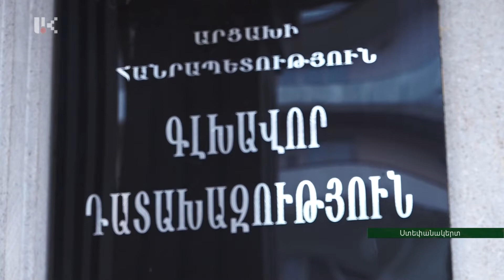Տեղահանված անձանց իրավունքների խախտումներով զբաղվելու նպատակով ստեղծվել է աշխատանքային խումբ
Տեղահանված անձանց իրավունքների ենթադրյալ խախտումներով զբաղվելու նպատակով ստեղծվել է աշխատանքային խումբ

Երեկ գլխավոր դատախազությունը հայտարարություն էր տարածել, համաձայն որի Արցախի Հանրապետության դեմ սանձազերծված պատերազմի հետևանքով տեղահանված անձանց իրավունքների ենթադրյալ խախտումների վերաբերյալ դիմումների, մամուլում տարածված կամ կապի միջոցներով ստացված տեղեկությունների ուսումնասիրության և ենթադրյալ հանցավոր դեպքերի վերաբերյալ հաղորդումների գրանցումն ու ընթացքավորումը համակարգելու նպատակով աշխատանքային խումբ են ստեղծում: Գլխավոր դատախազ Գուրգեն Ներսիսյանը պարզաբանել է թե ովքեր կարող են դիմել աշխատանքային խմբին և որ դեպքերում: